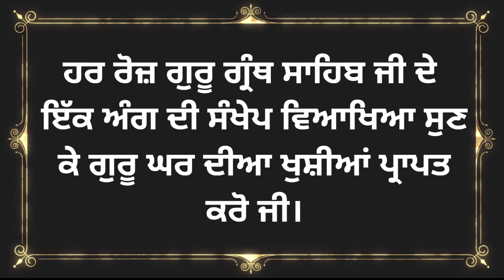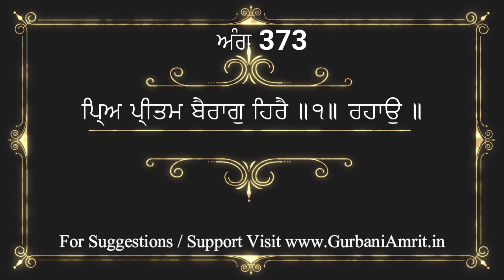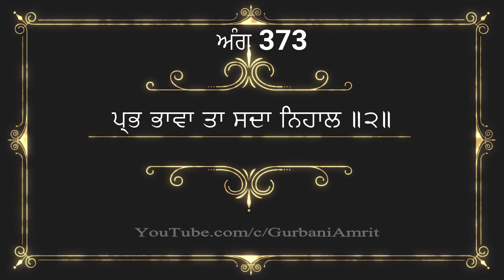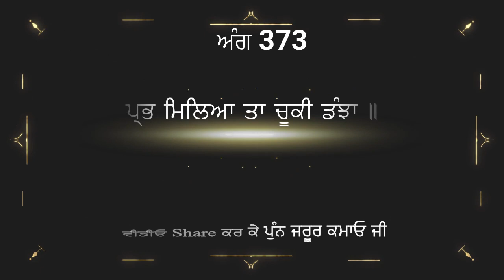ਅੰਗ 373 ਸ਼੍ਰੀ ਗੁਰੂ ਗ੍ਰੰਥ ਸਾਹਿਬ ਜੀ ਦੀ ਸੰਖੇਪ ਵਿਆਖਿਆ Brief explanation of Ang 373 Sri Guru Granth Sahib